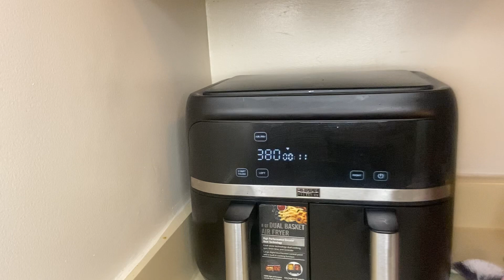Daily Vlog | cooking breakfast, appointments, doc band graduation